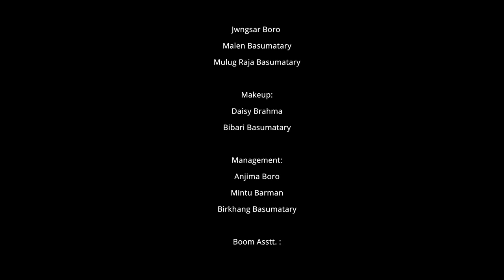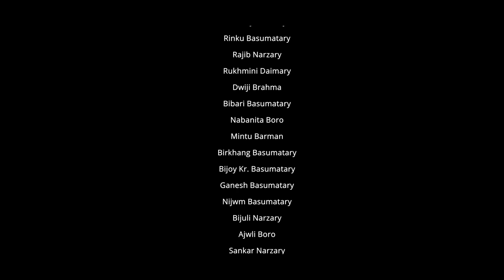JOU (The Wine), A Bodo TV Serial Film, EPISODE - 01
JOU (The Wine), A Bodo TV Serial Film, EPISODE - 02